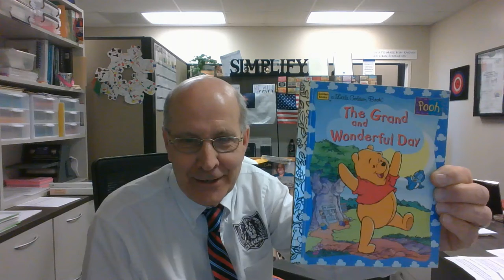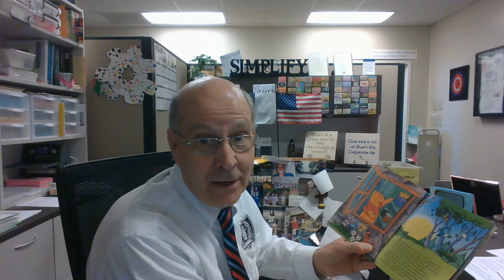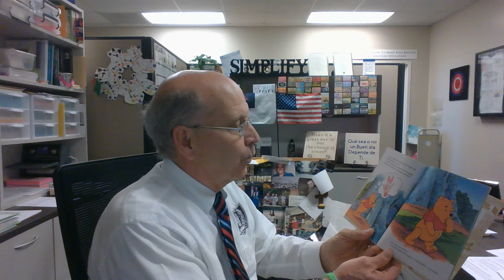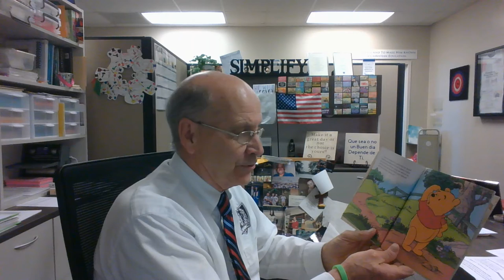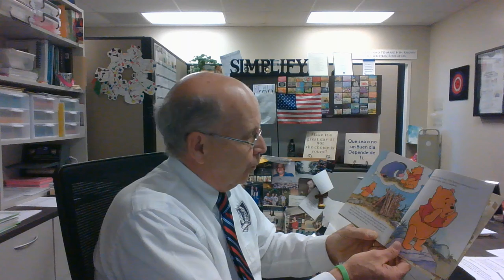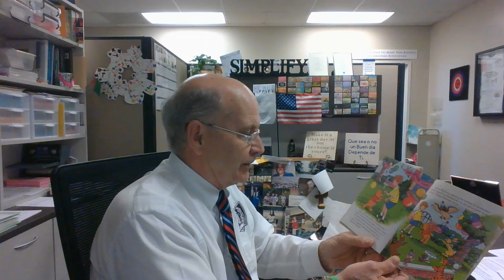Storytime with Mr. Stinson Winnie the Pooh